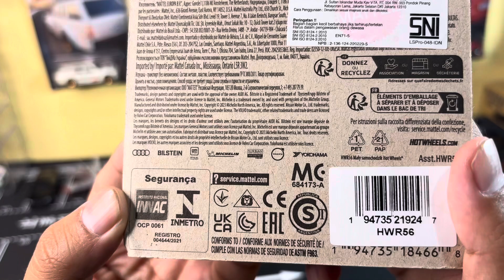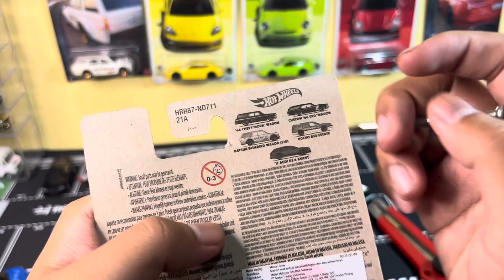Wagon Eps. 03 - Custom ‘66 GTO Wagon… Ada An**ngnya